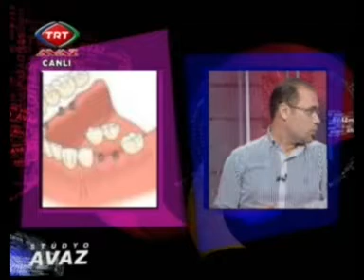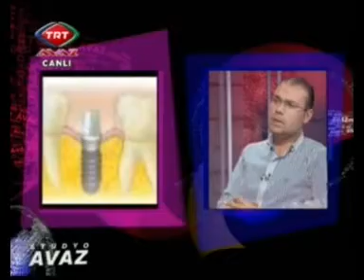Çene Cerrahisi Uzmanı Dr. Dt. Serdal VESKE TRT-AVA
Dental implantlar nedir, kimlere uygulanır? Uzman Çene Cerrahı Dr. Serdal Veske bilgilendiriyor. Kimler diş implantı yapar, diş hekimliğinde uzmanlık nedir?